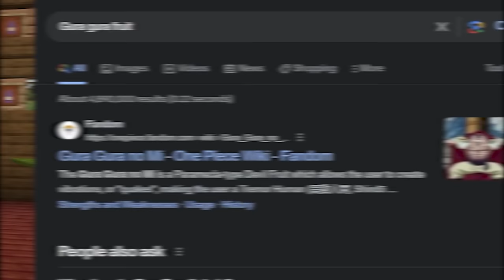RACING to the HIGHEST BOUNTY in ONE PIECE!?! | Minecraft [#1]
Heyyy guys and welcome to our Minecraft, One Piece Bounty Race. Today we have 30 minutes to get the highest bounty we can however we start with a randomly picked Devil Fruit decided by a random wheel of fate... But now with all that out of the way, as always, sit back, relax and of course enjoy the video!!!

Check out the boi @RhythmVids!!

- Chapters -
Intro: 00:00 - 00:50
Figuring out the Devil Fruits: 00:51 - 10:34
Haki is Unlocked: 10:35 - 18:56
Our Final Bounty's: 18:57 - 21:12
Outro: 21:13 - 21:54

💻 - Video Editor: @Myself

❗️ Please do not steal or reupload this video without permission from @ButterJaffa.